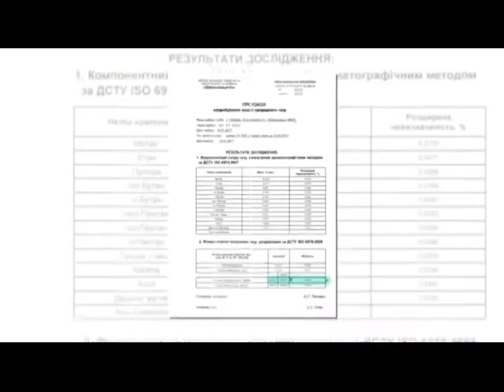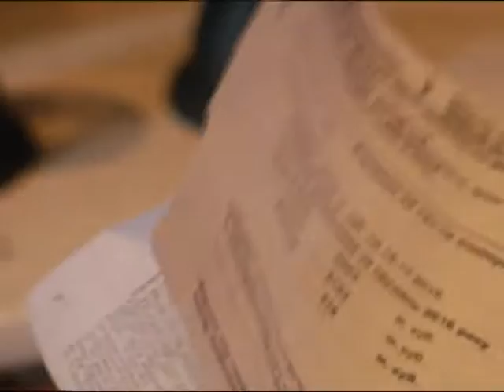Експерименти на кухні ,або як горить якісний природній газ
Чи природній газ , який використовують  українці,  гірший за європейський? Йдеться про те, що  почастішали нарікання споживачів на неякісне паливо.  Газівники намагаються спростувати інформацію  та  розвінчати  міфи. Кажуть, природній газ  транспортується  і в Україну , і в Європу  із однієї труби. А  втрутитися у газо-транспортну мережу немає змоги.